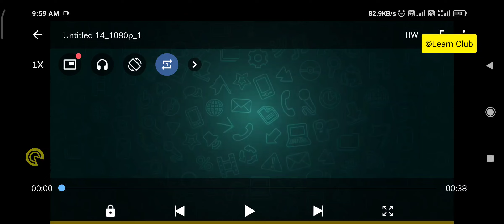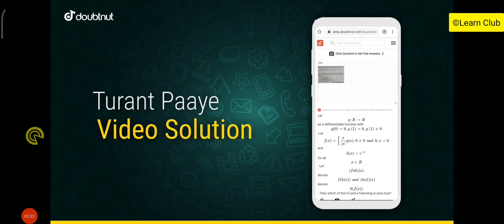ardhvarshik pariksha class 10th 2021 social science | half yearly exam 2021 class 10 social science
[ Doubtnut ]

Iss video me ham madhya pradesh board ke ardhvarshik pariksha kaksha dasvi vishay samajik vigyan ke paper ke very very most imp question ka solution ka part 2 ka explanation dekhege. This video also answer the question :- class 10 social science half yearly question paper 2021 mp board

1) Apne Doubt ki photo kheecho
2) Sawal ko crop karke send karo
3) Turant Video Solution pao

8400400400 par Whatsapp karke apne sabhi Doubt ko kardo out!!

Helpful Links 🔗 :

Class 10 social science half yearly exam 2021 paper solution all part :-

कक्षा 10वीं सामाजिक विज्ञान का पेपर अर्धवार्षिक परीक्षा 2021 Iclass 10th SST Paper Half Yearly Exam

1. class 10 Samajik Vigyan half yearly paper full solution pdf MP Board 2. MP Board class 10 Samajik Vigyan paper solution pdf

2021

3. class 10 social science half yearly paper solution pdf

4. social science class 10 half yearly paper solution pdf MP Board

5. MP Board social science half yearly paper solution pdf

PDF, MP Board 10th class Social science ardhvarshik

paper 2021 PDF, class 10th Social science ardhvaarshik

class 10th Social science half yearly exam 2021

10th class Social science ardhvaarshik paper

class 10th Social science half yearly exam

class 10yh Social science ardhvaarshik paper solution

class 10th Social science ardhvaarshik paper 2021-22

ardhvaarshik paper class 10th Social science

half yearly exam class 10th Social science

10th class half yearly exam paper Social science kaksha 10 ka Social science ka ardhvaarshik Pariksha ka paper

kaksha 10 ardhvarshik Pariksha paper Social science dasavin class ka Social science ka advarshik Pariksha MP Board class 10 Social science model paper 2021 Social science ardhvaarshik paper 10th class MP board 2021

MP Board 10th class Social science half yearly paper 2021

10th class Social science half yearly paper 2021

kaksha 10 Social science ardhvaarshik paper 2021

Oth Social science ardhvaarshik paper 10th class MP board 2021

science ardhvaarshik paper kaksha dasvin samajik vigyan

हमारे चैनल के माध्यम से आपको कक्षा 9 वी एवं 10
वीं के सभी विषय:-